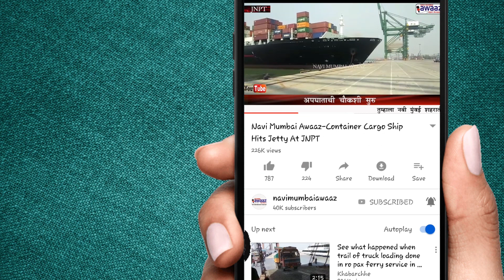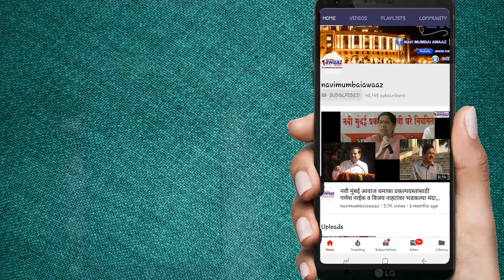Navi Mumbai Awaaz-Navi Mumbai Students Excel In CBSC 10th 2019 Exam..!